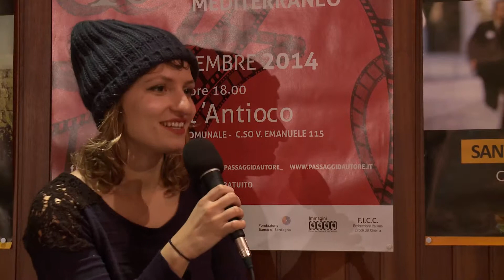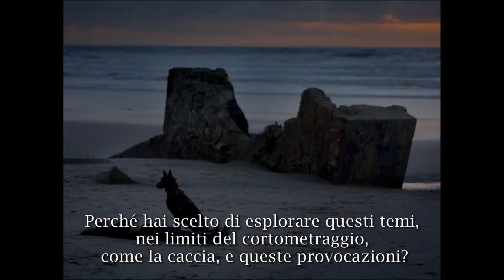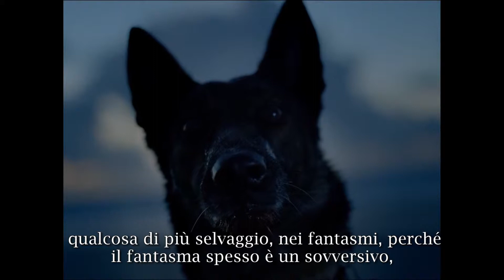Festival "PASSAGGI D'AUTORE: INTRECCI MEDITERRANEI" - Intervista a Léa Mysius